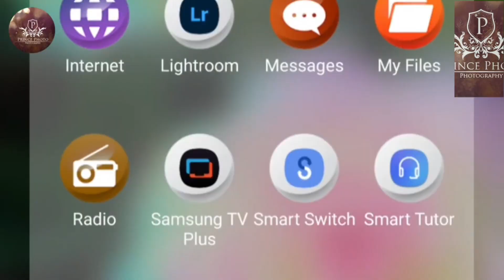video_ pawansingh___Holi_Ke_Lahangwa_-_होली_के_लहँगवा_-_#pawansingh#shilpiraj_shil(1080p50)